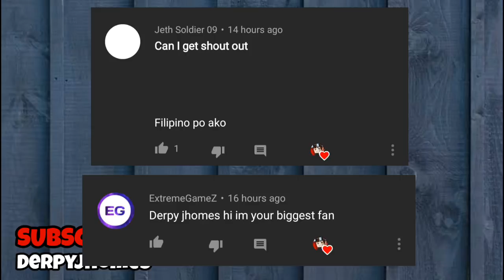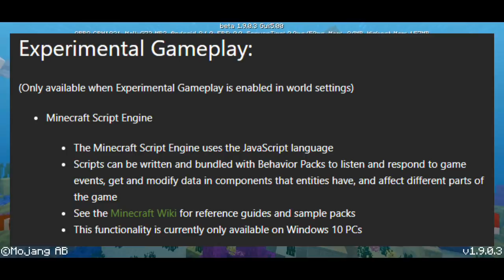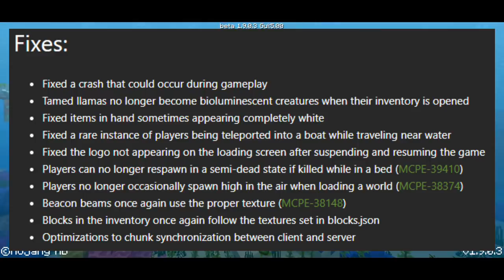NEW MINECRAFT PE 1.9.0.3 BETA!!! Minecraft Pocket Edition Update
Find Me:

?Xbox(GamerTag): DerpyJhomes
?Intro Maker:
?Outro Maker: